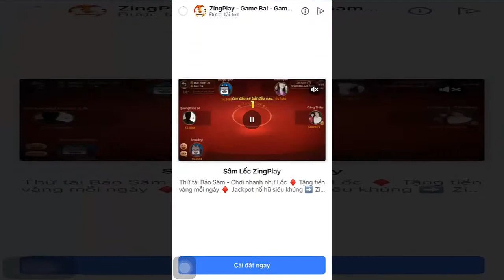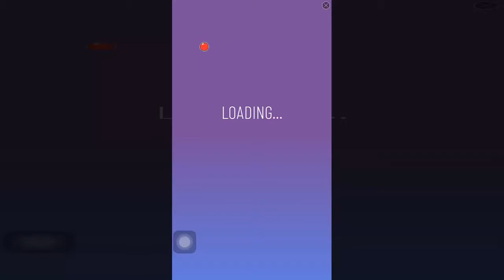Flippy Race | Gameplay 1 | Android/iOS Game (by Ketchapp)